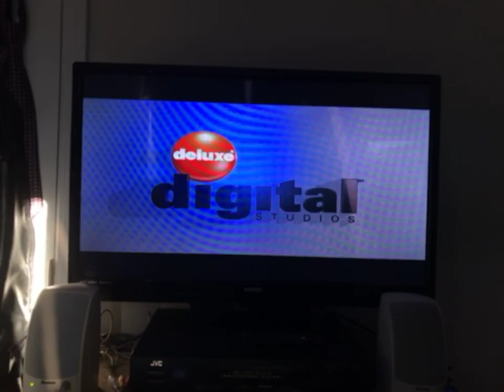Closing To Serenity 2008 Blu-ray